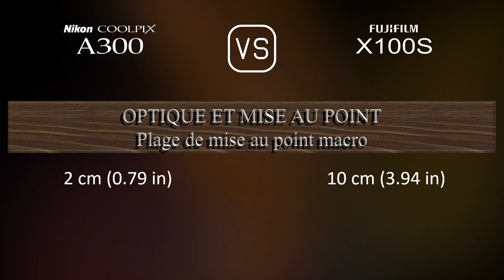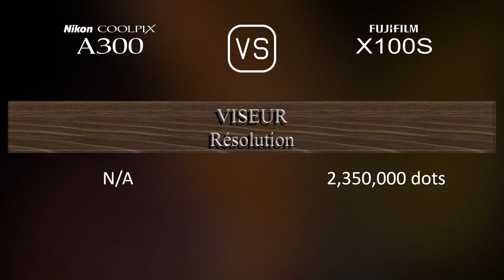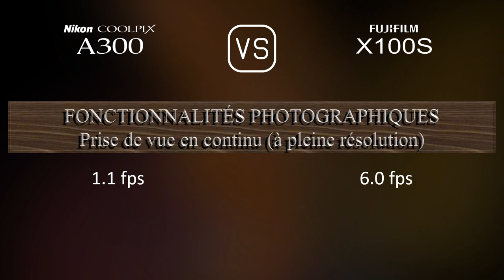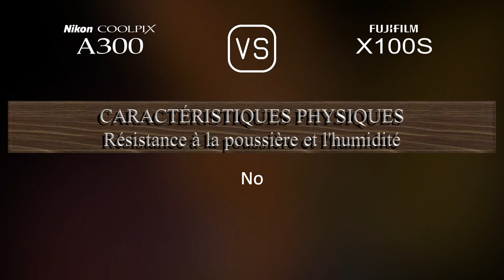Nikon Coolpix A300 vs. Fujifilm X100S: Une Comparaison de Caractéristiques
Cette vidéo fournit un aperçu des fonctionnalités du Nikon Coolpix A300 et du Fujifilm X100S dans une comparaison de caractéristiques (comparison of specifications).

00:25 LANCEMENT
00:33 BOÎTIER
00:40 CAPTEUR D'IMAGE
01:01 IMAGE
01:16 OPTIQUE ET MISE AU POINT
01:55 ÉCRAN
02:13 VISEUR
02:27 FONCTIONNALITÉS PHOTOGRAPHIQUES
03:20 FONCTIONNALITÉS VIDÉOGRAPHIQUES
03:35 STOCKAGE
03:38 CONNECTIVITÉ
04:03 CARACTÉRISTIQUES PHYSIQUES
04:21 AUTRES CARACTÉRISTIQUES